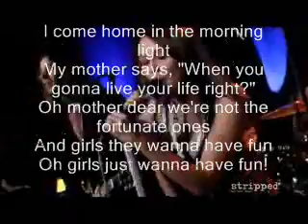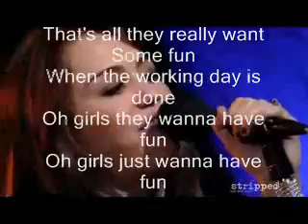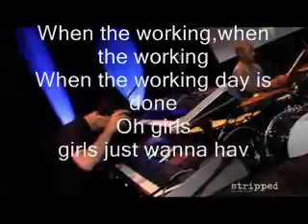Girls just wanna have fun with lyrics